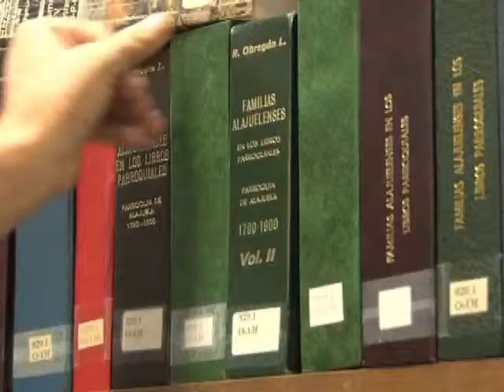Libros en vacaciones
Los libros se van de vacaciones. El programa "Llevate un libro de vacaciones” de la Biblioteca Carlos Monge, permite que los lectores se lleven por más tiempo los libros a sus casas.
Aproveche esta oportunidad, aún está a tiempo de solicitar los libros en la biblioteca.